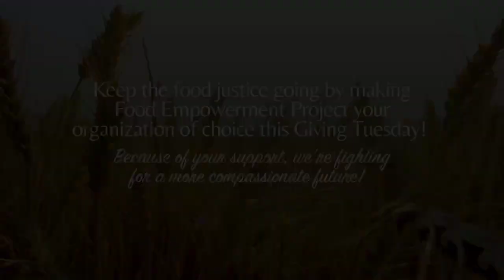A message from Food Empowerment Project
At Food Empowerment Project (F.E.P.), we’re working hard to create a world in which animals are not exploited, everyone has access to healthy foods, all produce workers are treated with dignity and respect, and there is no child labor in the chocolate industry. We know that’s a bold vision, but it’s supporters like you who will help turn that vision into a reality.

We have such a powerful, dedicated team, and we are excited to share our short video, which will highlight a bit of what we have planned for 2024!